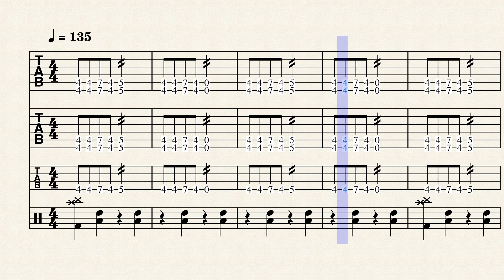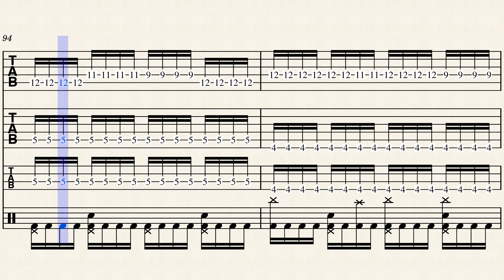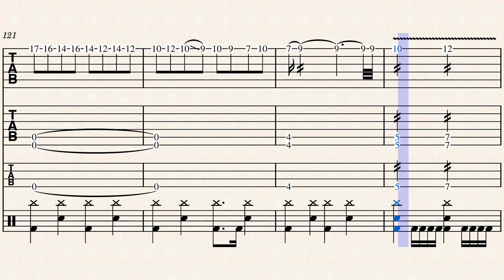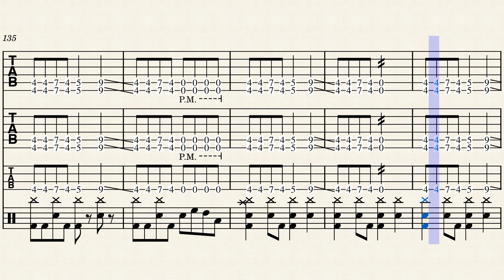Amon Amarth - Guardians of Asgaard